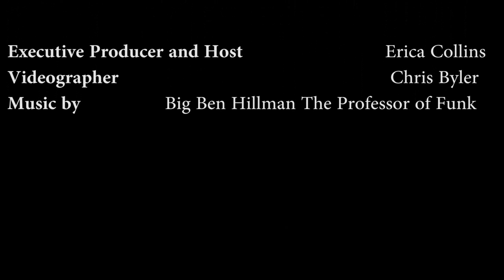America's Enterprise Hosted by Erica Collins Wall Street Project Economic Summit 2015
"America's Enterprise" Hosted by Erica Collins is the TV Cable and streaming online version of Blog Talk Radio's Enterprise Unique business and entrepreneurial shows for Entrepreneurs building their Empires. See your Business Rise! In this Sneak Peak, Erica Collins gives a look at the Business of Hip Hop and Athlete dealmakers @WallStreetProj @EnterpriseECAA